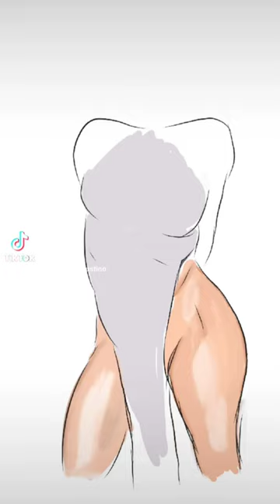art bautiful girl sketch anatomy